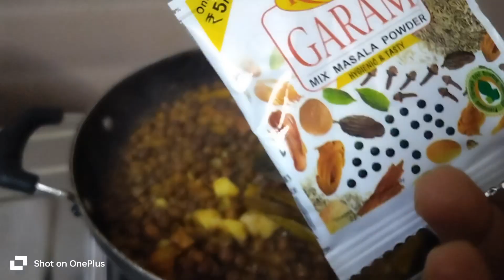Ashtami ka prasad kaise banaen | हलवा पूरी और चना prasad